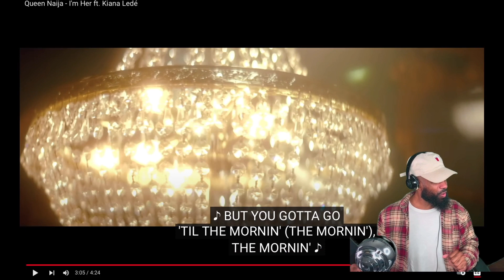Queen Naija - I'm Her ft. Kiana Ledé / REACTION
They brought  beauty & lyrics!